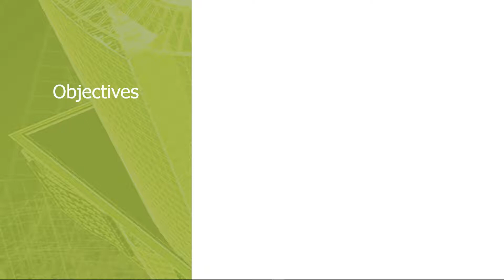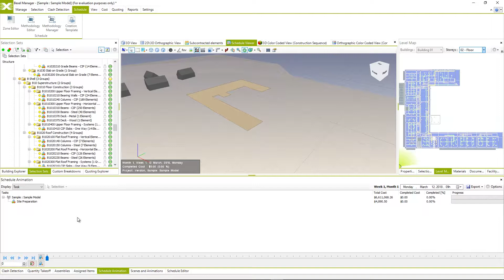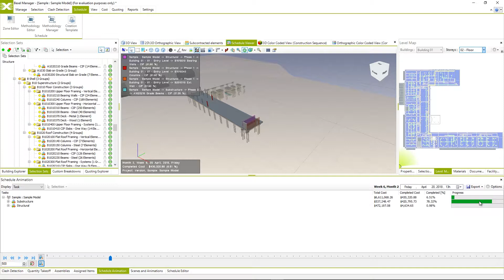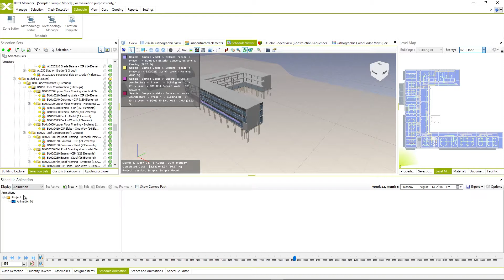7.2 Viewing and Navigating Schedule Animation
Objectives
• View Schedule Animation
• Navigate Schedule Animation
• Play Schedule Animation

Let’s Connect!